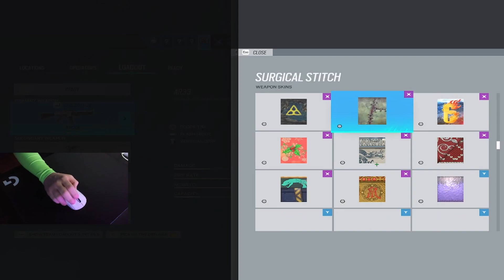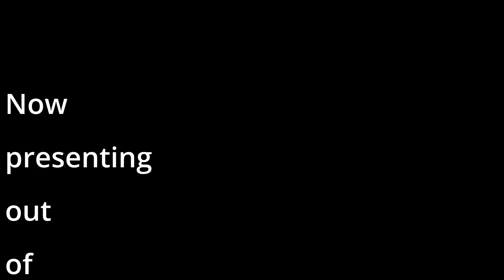Every Kill Increases My Sens Ep 1